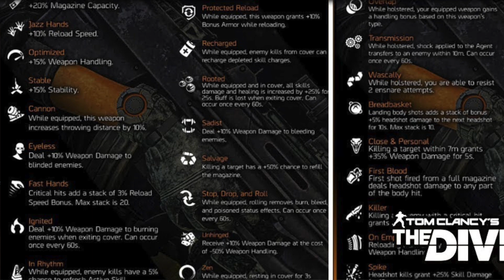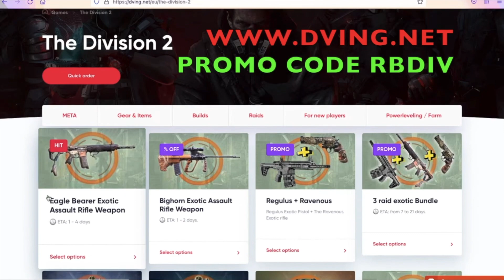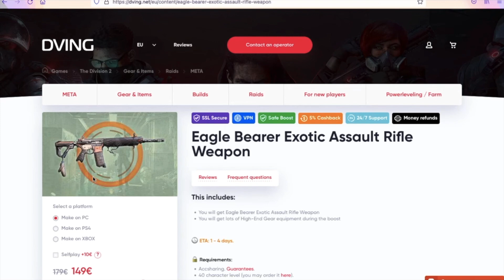Is The Division 2 Worth Playing In 2022 ? Brutally Honest Opinion After 4500 Hours Of Game Play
Is The Division 2 Worth PLAYING in 2022 for the FIRST TIME ? Should You try it or return to it ? Is The Division 2 worth your time/money ? Honest opinion after spending 190 days in The Division 2 PVP/PVE ! Should You Buy The Division 2 in 2022

0:00 Intro
2:55 Open World
6:56 Gameplay
9:40 Builds
11:22 Loot
13:29 Active Players
14:46 Dving.net add

Tom Clancy's The Division 2 Developer Massive Entertainment Publisher Ubisoft Director Mathias Karlson Composer Ola Strand SeriesTom Clancy's Engine Snowdrop Platform

Contents

Gameplay Edit

Development Edit